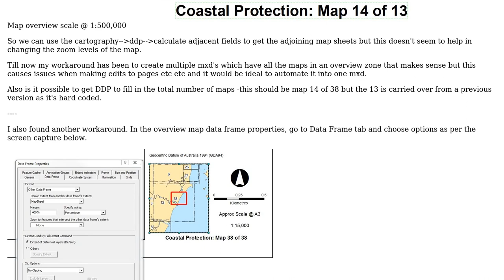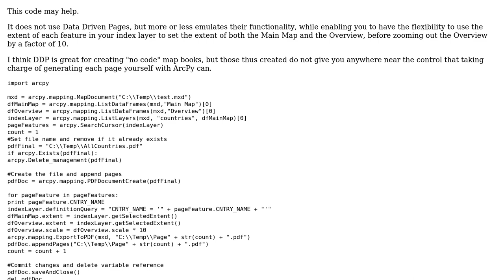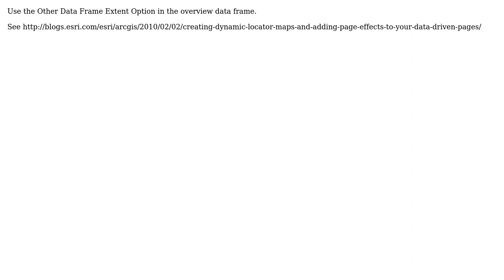GIS: Dynamically change zoom level of overview map to fit with current extent in DDP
With thanks & praise to God, and with thanks to the many people who have made this project possible! | Content (except music & images) licensed under CC BY-SA | Music | Images & others | With thanks to user PolyGeo user Mike Nelson user GeorgeC and the Stack Exchange Network Trademarks are property of their respective owners. You are responsible for your own actions.